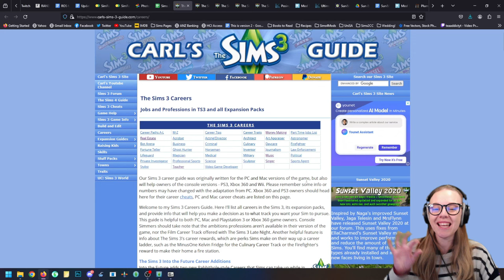The Sims 3 Super Simself Challenge: Expanding the family!!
Hello everyone! Welcome back to the Super Sim Series where today we are expanding the family, bigtime! A new career, a new baby, and TWO new pets, perhaps it is finally time to settle in to our life on Legacy Island.

Hope you enjoy, hank you for watching!